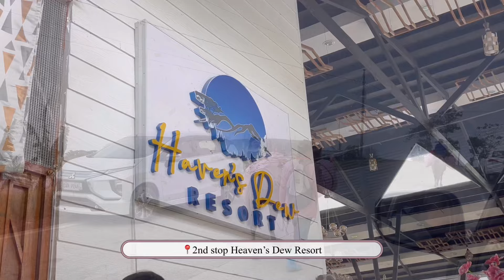CANVASS + BUY VEGETABLES + LUNCH + PICKED PAPAYA ( HALF DAY OF MY LIFE) LOL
Hi guys!! Its been a while char!! Haha. How you guys doing? thank you for your unending support in this channel.

Please bare with my sa malukot na vlog hahaha minsan nakakahilo 🫣😵‍💫😵‍💫

Thank you! Mwuah😘